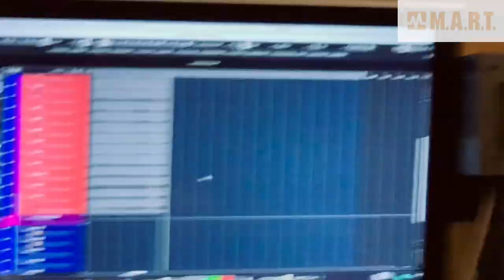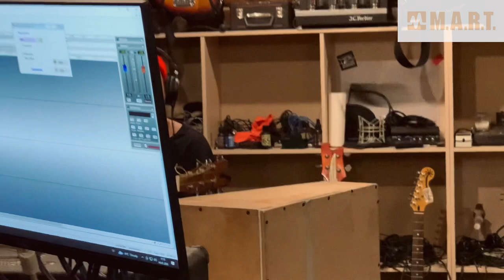Sting - Englishman in New York (cover by Firma4i)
Записано на студії M.A.R.T., Харків;
Запис, зведення, мастеринг: Сергій «Flanger» Кондратьєв (instagram: @mart_studio_kh)
Відео: Сергій Роменський, Олександр Мазітов;
Подяка: Сергій Гнатовський;

Склад:
Вокал, гітара - Олександр Мазітов (instagram: @alexmazitov
Бас - Ігор Фадєєв (instagram: @fadbass)
Барабани - Олександр Луцишин (instagram: @aleksandr_lutsyshyn)
З питань співробітництва:

Recorded at the M.A.R.T.. studio, Kharkiv;
Recording, mixing, mastering: Serhii «Flanger» Kondratiev (instagram: @mart_studio_kh)
Video: Serhii Romenskyi, Oleksandr Mazitov;
Graditude: Serhii Hnatovskyi;

Group members:
Vocals, guitar - Oleksandr Mazitov (instagram: @alexmazitov)
Bass - Ihor Fadieiev (instagram: @fadbass)
Drums - Oleksandr Lutsyshyn (instagram: @aleksandr_lutsyshyn)
For cooperation: